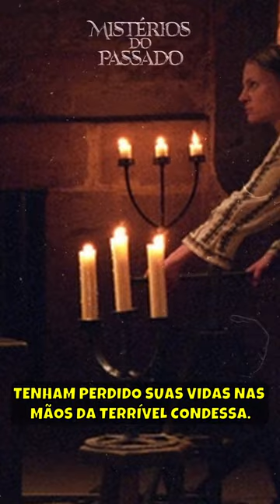A CONDESSA SANGRENTA - ELIZABETH BÁTHORY